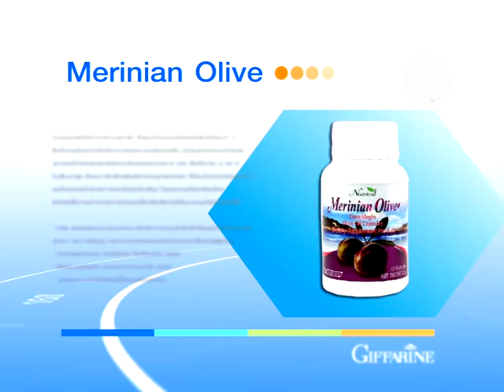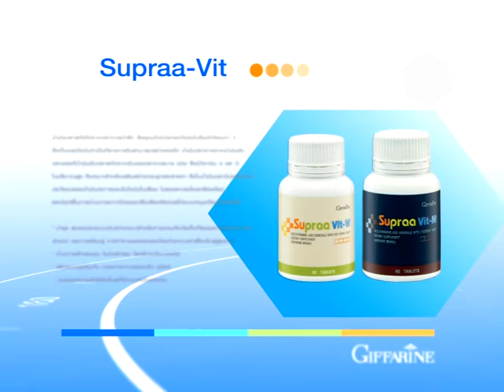รู้แล้วรวย 291/1 อาหารเสริม สำหรับคนรักสุขภาพ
รู้แล้วรวย 291 อาหารเสริม สำหรับคนรักสุขภาพ
โดย คุณพิศมัย  พุทธพันธ์ ผู้บริหารระดับ พาราไดซ์